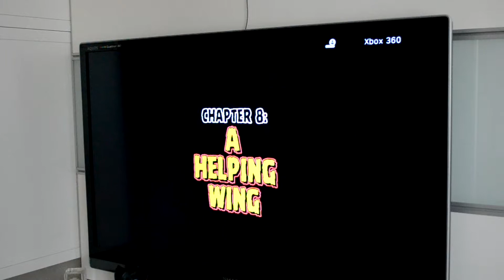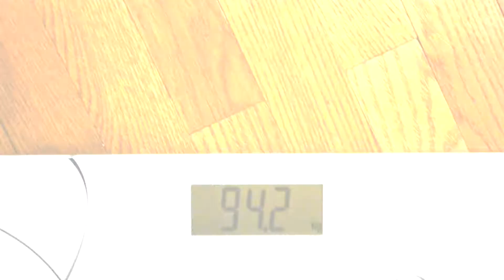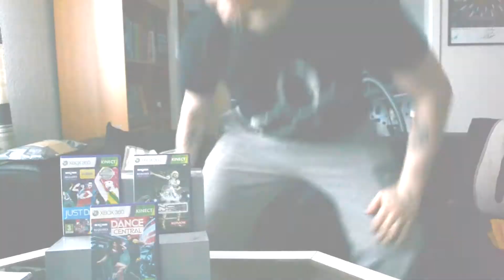ChrisX - Redovisning vecka 16 & 17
Redovisning av vecka 16 & 17 i "The ultimate Kinect Challenge"
"Det blev mycket!"
Inkl. Recensioner av
Dance Central
Just Dance 3
Dance Evolution

Spelade spel:
Dance Central
Just Dance 3
Your Shape: 2012
Kung Fu High Impact
The Gunstringer

Låtar:
Super Mario World - Overworld